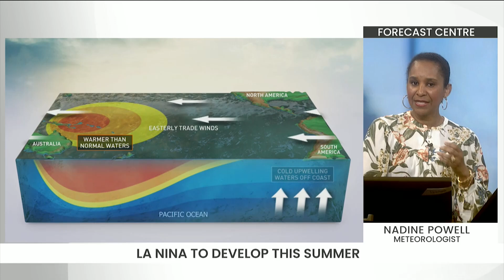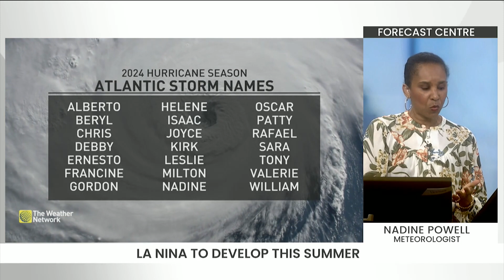Increasing Probability Of La Niña Developing This Summer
The Equatorial Pacific basin is in a neutral ENSO state but is forecast to develop into La Nina. What does this mean as we continue through summer and beyond? The Weather Network meteorologist Nadine Powell has the breakdown.

Never miss a weather alert!